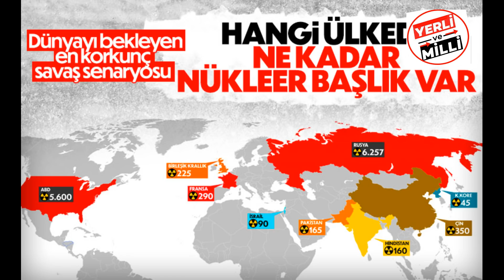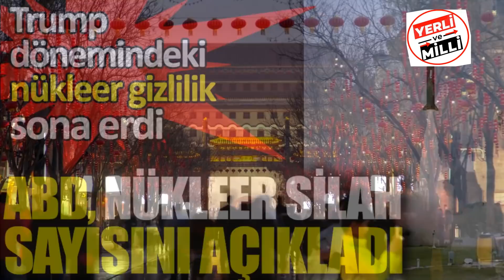Türkiye'nin Gizli Nükleer Silahı Var mı? Türkiye atom bombası yapabilir mi? AKKUYU NÜKLEER SANTRALİ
hızlıtren YHT yüksekhızlıtren Karadenizde bulunan doğalgaz ve petrol . Akdenizde doğalgaz bulundu mu ? yeni müjde ne ? TÜRKİYE'DE PETROL SEKTÖRÜ VE TPAO tüpraş Türkiye'de petrol. Türkiye'de petrol yatakları haritası ve türkiyede nerede petrol bor altın bulundu ?Petrol bor madeni Haritası: Türkiye'de Nerelerde Altın Madeni Vardır? Altın Nasıl Çıkartılır? altın fiyatları düşecek mi ? "MEGA PROJELERDE TAM GAZ" 1915 Çanakkale Köprüsü, Togg Yerli Otomobil fabrikası ve Fazlası ! Yerli Otomobil Togg Hakkında Merak Ettikleriniz. Türkiye'de yerli otomobil hamlesi olan Türkiye'nin Otomobili Girişim Grubu tarafından Bursa'nın Gemlik ilçesinde yapımı devam eden fabrikanın hızlı bir şekilde inşaatı devam ediyor. TOGG'un Gemlik'teki fabrikasının inşası hızla sürüyor. Türkiye'nin Otomobili Girişim Grubu'nun (TOGG) inşası devam eden Gemlik'teki fabrikasında çalışmalar hızla ilerliyor. sizde yerli otomobile ait en yeni ve en güncel bilgileri kaçırmamak için youtube kanalımıza abone olmayı unutmayın.İşte TOGG Fabrikasının Son Hali !!! yerliotomobil togg Yerli Otomobil Togg Hakkında Merak Ettikleriniz. Türkiye'de yerli otomobil hamlesi olan Türkiye'nin Otomobili Girişim Grubu tarafından Bursa'nın Gemlik ilçesinde yapımı devam eden fabrikanın hızlı bir şekilde inşaatı devam ediyor. Cumhurbaşkanı Erdoğan'ın yerli otomobil hayali gerçek olacak mı?Araç sahiplerini yakından ilgilendiren açıklamalar Enerji Piyasası Düzenleme Kurumu (EPDK) Başkanı Mustafa Yılmaz'dan geldi. Yılmaz, gelecek yıl sonunda yerli otomobil TOGG'un üretim bandından ineceğini ve araç şarj istasyonlarında hedefin belirlendiğini belirterek; "2022'nin ilk yarısı bitmeden şarj hizmetine ilişkin mevzuat altyapısını tamamlamış ve bu doğrultuda şarj hizmetine başlamış olacağımızı düşünüyorum" dedi.
Türkiye’nin gizli nükleer silahları, atom bombaları var mı gibi çok soru geliyordu. O yüzden iki video hazırladım. Birini geçenlerde yayınlamıştım.Petrol  bor madeni Haritası: Türkiye'de Nerelerde Altın Madeni Vardır? Altın Nasıl Çıkartılır? altın fiyatları düşecek mi ? "MEGA PROJELERDE TAM GAZ" 1915 Çanakkale Köprüsü, Togg Yerli Otomobil fabrikası ve Fazlası !  Dünyadaki nükleer dengeleri konuşmuştuk. Bugünkü videoda da Türkiye’nin nükleer enerji konusundaki geçmişini ve nükleer silahlara karşı duruşunu konuşuyoruz. Bugüne kadar Türkiye nükleer enerjiye sahip olmak adına neler yaptı? Türkiye’nin gizli bir nükleer silah programı ve gizli atom bombaları var mı? Hepsini bu videoda konuşacağız inşallah.Bu videoda ilginç ve duymadığınız şeyleri duyacaksınız... Hint medyasından gelen "Türkiye, Pakistan'dan nükleer silah teknolojisi istiyor"haberi dünyayı ayağa kaldırdı. Türkiyenin dost ve kardeş ülke pakistan’ın sahip olduğu nükleer silah teknolojisine erişmek için canla başla girişimlerde bulunduğunu aktaran hint gazeteleri uluslar arası kamuoyunu türkiyeyi durdurması için uyardı.

Türkiyeye düşmanlık besleyen hindistan’da gazeteler haftalardır  Türkiye pakistan’ın nükler teknolojisini istiyor başlıklı haberler yayınlamaya başladı.

Hindistan’da yayın yapan zeenews india’nın haberine göre 22 ve 23 aralık tarihlerinde ankarada düzenlenen Türkiye-pakistan askeri diyalog toplantısında bu yönde bir karar alındı. Türkiye ve Pakistan arasında gerçekleşen en büyük askeri toplantı olan bu görüşmelerde erdoğan’ın pakistan’ın nükleer teknolojisini almak için talepte bulunduğunu iddia eden g azete türkiyenin nükleer başlıkları doğrudan alamayacağı için pakistan’da nükleer silah üretiminde çalışan bilim adamlarını transfer etmeyi planladığını yazdı.